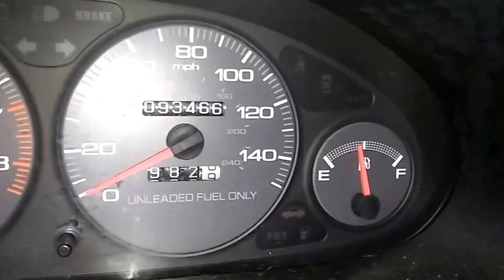RSX type s 487whp harness fixed